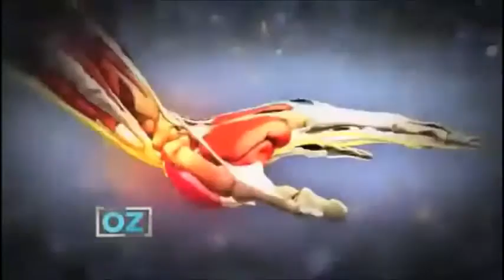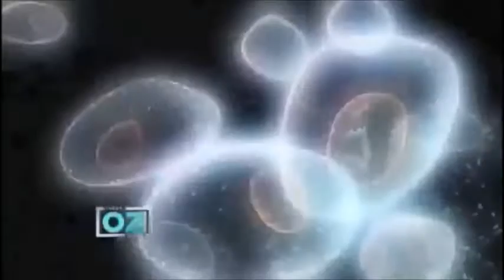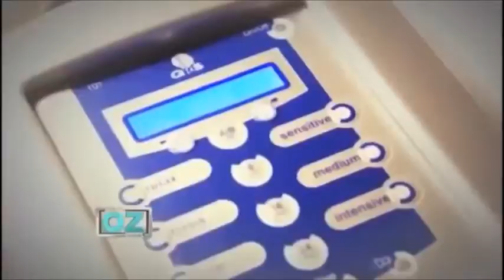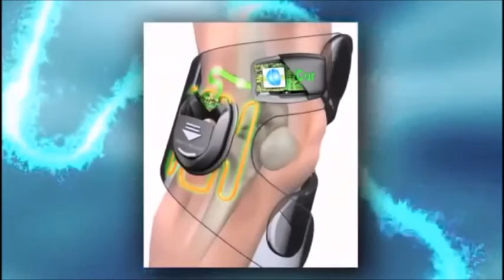PEMF 8000 Presents Doctor Oz - Best pemf8000 Device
PEMF Discovery presented by Doctor Oz PEMF8000

PEMF8000 With superior engineering comes superior performance. The redesigned PEMF8000 offers unrivaled speed of induction, which translates into a more dynamic treatment experience. Tissues respond rapidly, aches and pains are alleviated, and cellular energy.

PEMF WELLNESS TECHNOLOGY LLC was founded in 2012. We are a family-owned and operated manufacturing company that is inspired from a passion for high technology and meaningful service to others. PEMF 8000 creator has over 20 years of experience with Tesla Technology and diligently engineered the PEMF8000 Device for quality and 20th Century State-of-the-art Science!
We research, develop & manufacture game-changing technologies for patients who have few treatment options they can count on.

You can find our devices in the homes of out-patients and in the offices of chiropractors, therapists, caregivers, and veterinarians in all four corners of the globe.
Because the results we achieve with our device are unmatched, we define the cutting-edge in the PEMF industry. is enhanced.

Proudly Introduces PEMF8000 DELUXE
All New! High Intensity!
Most Affordable! Most Effective!
PEMF8000 DELUXE MOBILE DEVICE
Includes Our Newest PEMF8000 performing at 2.1 Tesla, 20,000 Gauss Device
Professional Accessories! Included

PEMF8000 Best PEMF Devices helps to sustain life by;

Best PEMF devices increase oxygenation
Best PEMF devices enhance circulation
Best PEMF devices facilitate detoxification
Best PEMF devices help cells absorb nutrients better
Best PEMF devices heal fractures and strengthening bones faster
Best PEMF devices improve cell metabolism
Best PEMF devices stimulate tissue healing
Best PEMF devices reduce muscle loss after surgery